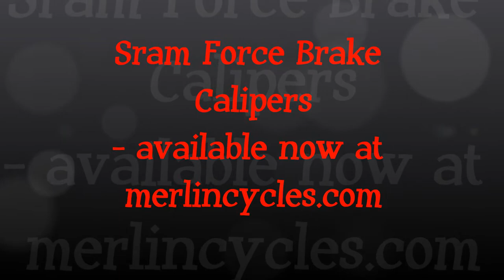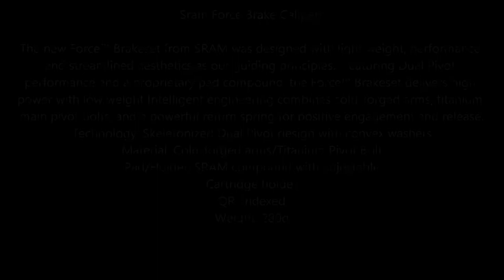Sram Force Brake Calipers